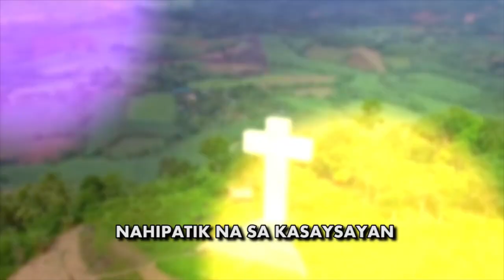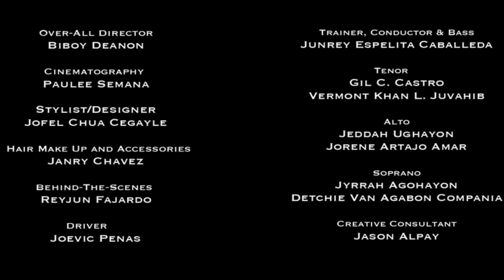Yutang Bulahan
Escalante City's Hymn